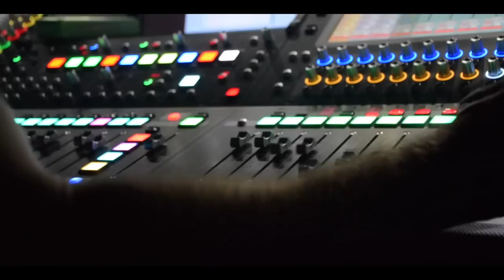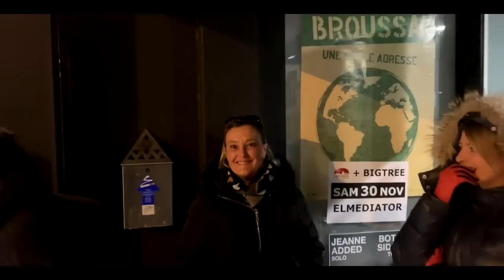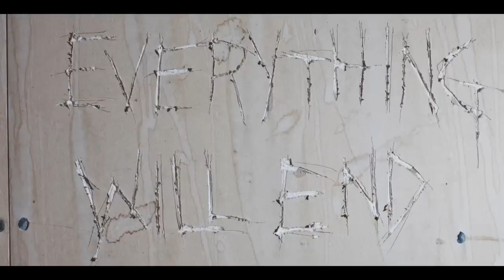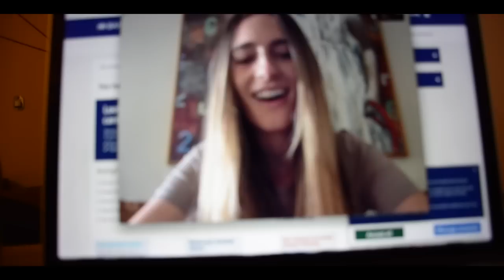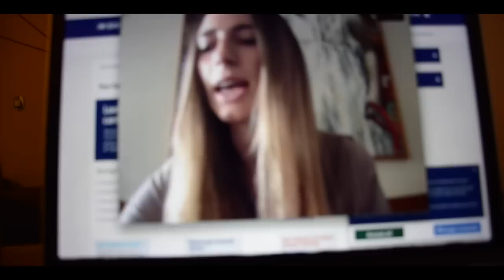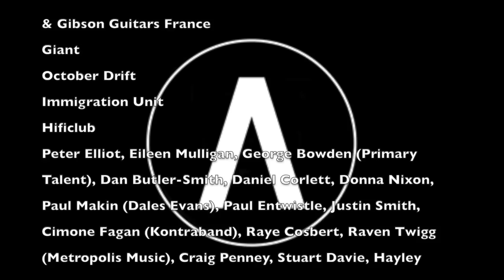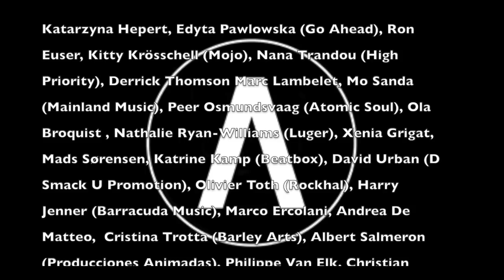Archive 25 Tour - A Road Movie